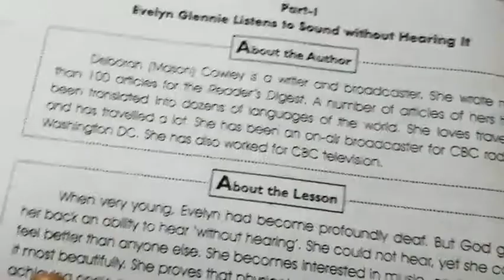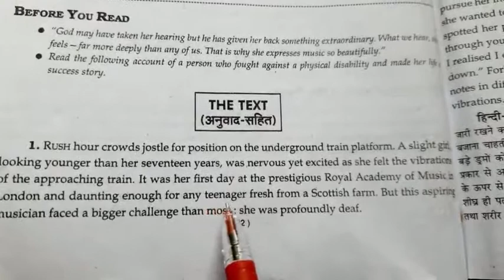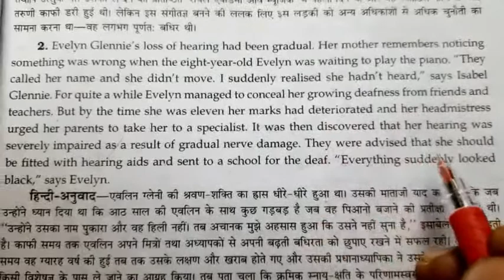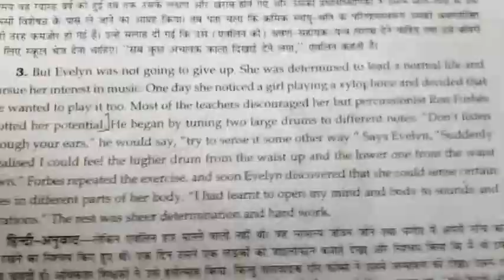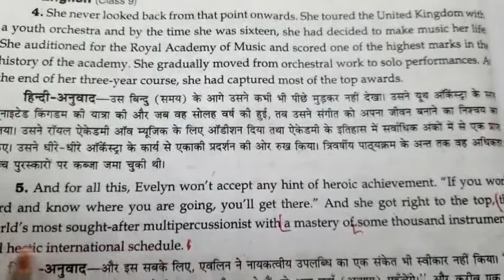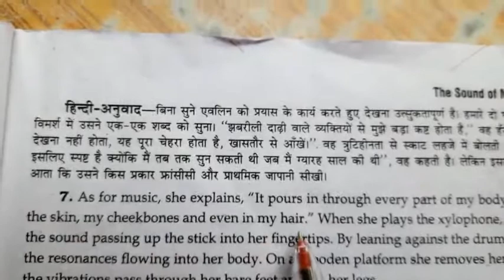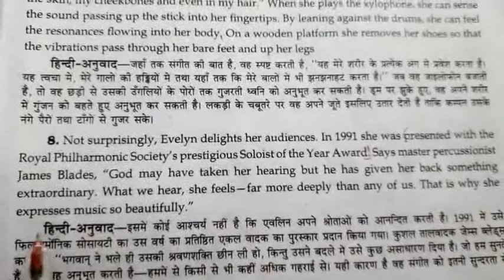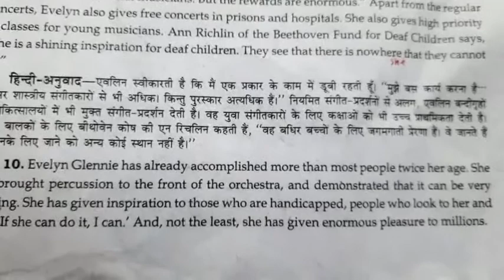the sound of music class 9 || Class 9 chapter 2 || Class 9 English beehive the sound of music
the sound of music class 9
Class 9 chapter 2
Class 9 English beehive the sound of music
UP  board students
इस वीडियो में हमने क्लास 9th कि पुस्तक ENGLISH BEEHIVE के  पाठ 2  THE  SOUND OF MUSIC WRITTEN BY DEBORAH COWLEY
के हिन्दी अनुवाद को आसान तरीके से समझने का प्रयास किया है और आशा करते हैं कि यह वीडियो आपको पसंद आएगा कृपया अपने विचार कमेंट में अवश्य बताएं.

🙏🙏🙏🙏🙏🙏🙏JAI HIND🙏🙏🙏🙏🙏🙏

link of our last videos
उत्तर प्रदेश माध्यमिक शिक्षा परिषद

🙏🙏🙏🙏🙏🙏🙏JAI HIND🙏🙏🙏🙏🙏🙏